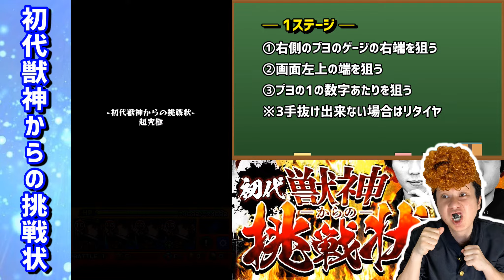【徹底解説】難しいショットやアイテムはいらない！称号ミッションの難易度を下げる立ち回り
初代獣神からの挑戦状　限定称号ミッション　その他のキャラクターを４体でデッキに編成して初代獣神からの挑戦状をクリアすると【初代獣神を超えし者】という称号がもらえます！

非常に難しいミッションなんですが、配置をある程度意識して立ち回ったりすればかなり難易度は下げれます。
いかに難しいショットを避けて楽に攻略するか？

皆さんの参考になれば嬉しいです

＝＝＝　ワクワクの実　＝＝＝
　フレンド　同族加撃L

＝＝＝　紋章　＝＝＝

１st　対火の心得・極
　　　対弱の心得・極

なにか質問があればコメント欄にてお願いします！なるべく早く返答します。

＝＝＝　モンストガチャ動画　＝＝＝